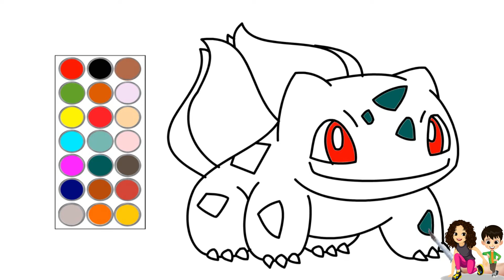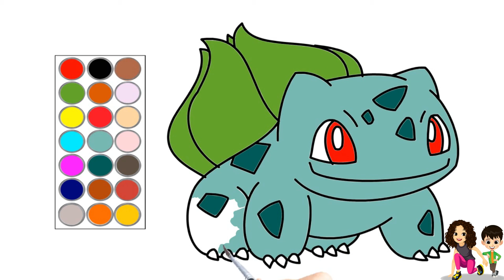Learn To Draw Bulbasaur With Us 🎨🖌✨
In this video, you'll discover the captivating world of drawing through fun and educational videos designed specifically for kids. Whether your child is a beginner or aspiring to be a pro, our step-by-step tutorials will unlock their artistic potential. Join us as we explore various shapes and colors, fostering imagination and unleashing creativity.